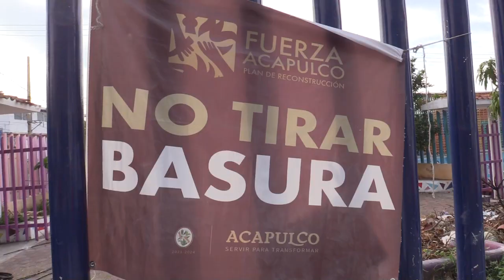RTGnoticias | “No tirar basura” en algunas zonas donde antes había contenedores